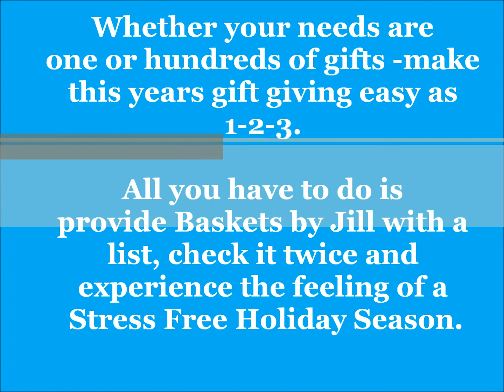Baskets By Jill - Frosty's Holiday Cheer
VOTED VIDEO OF THE YEAR by none other than the Baskets By Jill Team!!! :)

2013 Corporate Holiday Gift Giving Made EASY!

Show your appreciation; surprise and "wow" your clients, business associates, tenants and the very employees that run our business; friends, relatives how much they are truly appreciated. Make a list, check it twice, then experience the friendly feeling of gift giving made easy! Baskets By Jill ~ the leader in the gift giving industry since 1990! We ship anywhere in the USA!